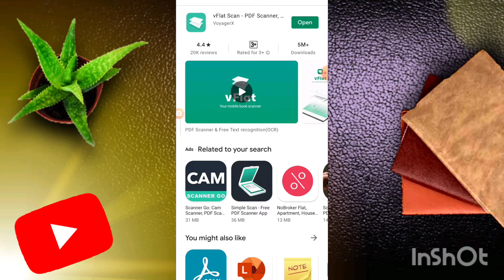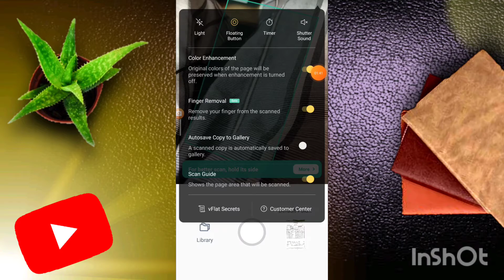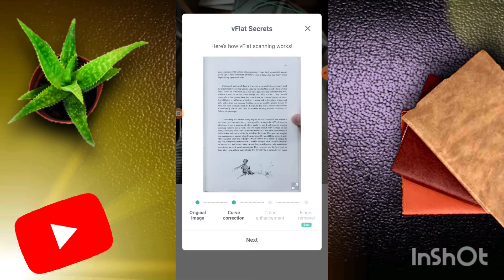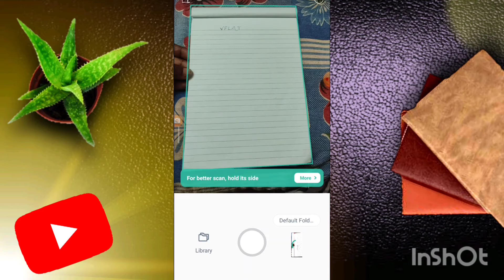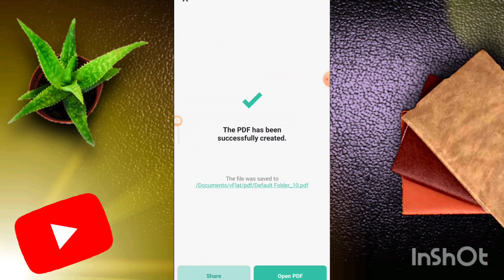Best Scanner App for Android | Books scan செய்வது எப்படி | Smiletech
In this video I have expy about a best scanner app for Android which helps to scan books very easily and convert the documents to pdf format.  This app has the enhanced feature of auto crop system which does the flat screen of documents.